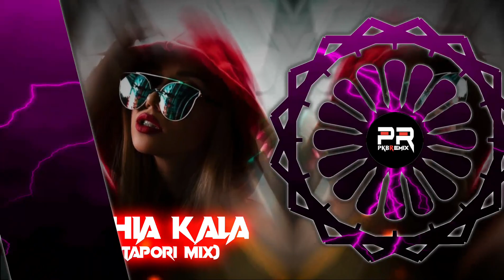ASA KHOCHO KHOCHO MARI DEMU - SAMBALPURI DJ SONG (EDM TAPORI MIX)DJ DHIRAJ X PKB REMIX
*NOTE :- Dear Copyright Owners If You Have Any Problem With This Video Or You Want To Delete This Video Then Please Comment On The Video & I Will Delete This Video Within 24 Hour's.
(WE UPLOAD ENTERTAINMENT PURPOSE ONLY)

©►The Original Copyright(s) Is/(Are) Solely Owned By The Comapanies/Original-Artist(s)/Record-Lebel(s).

HAS TAG🔖